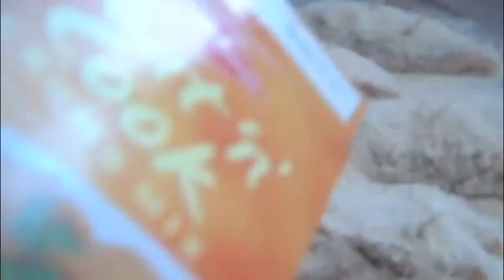Fergus does a Jamie Oliver